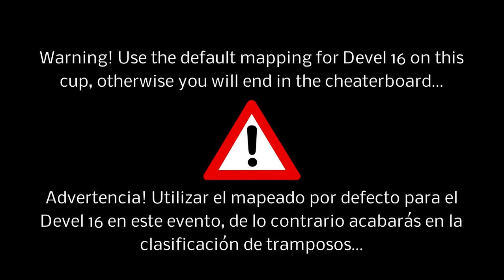Asphalt 8 - NEKON PRO CUP (Sector 8) 1:06.066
My best time on this event and current 2nd on Windows leaderboard. Seems like top1 is a hacker...
Again Gameloft has made a huge mistake, because if you play this event with a Devel mapping config different from default you will end in cheaterboard. I know this because it has already happened to some players :/

Cars config (All MAX PRO Free Try):
Devel 16 (Rank 1810 [0,0,0,0])
Mazda Furai (Rank 1547)
Dodge Dart (Rank 802)

Mi mejor tiempo en este evento y actual 2º en la clasificación Windows. Parece que el primero es un hacker...
De nuevo Gameloft ha vuelta a cometer un enorme error, porque si juegas este evento con una configuración del mapeado del Devel diferente de la configuración por defecto acabarás en la clasificación de tramposos. Lo sé porque les ha pasado ya a otros jugadores :/

Todos los coches MAX PRO Prueba Gratis
Devel 16 (Rango 1810 [0,0,0,0])
Mazda Furai (Rango 1547)
Dodge Dart GT (Rango 802)